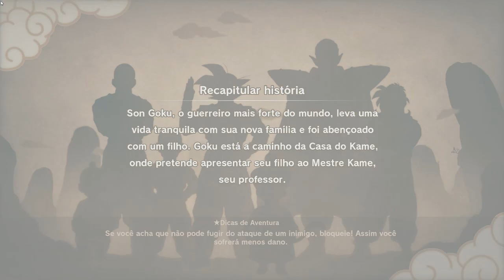Dragon Ball Z Kakarot - O Início (Gameplay PT-BR Português)